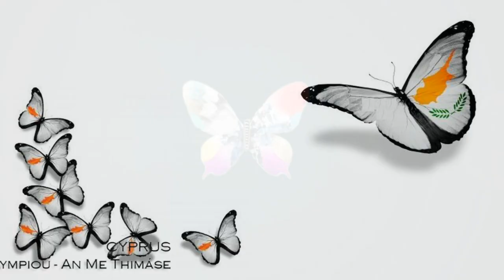Eurovision 2013 - CYPRUS - Despina Olympiou - "An Me Thimáse"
Despina Olympiou - "An Me Thimáse"